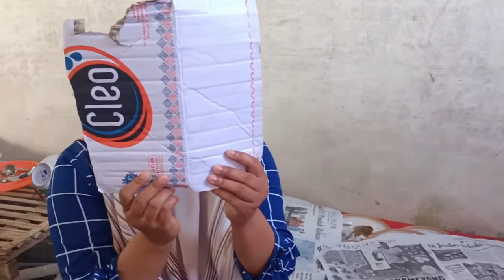NYIDAM SARI - DELLA MUSIC NGANJUK